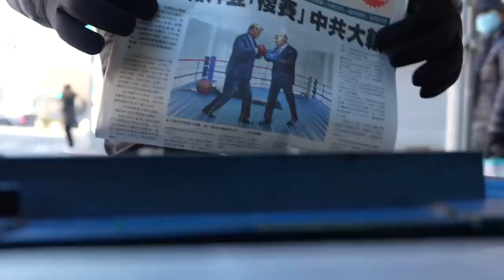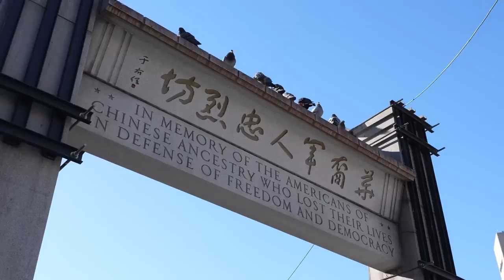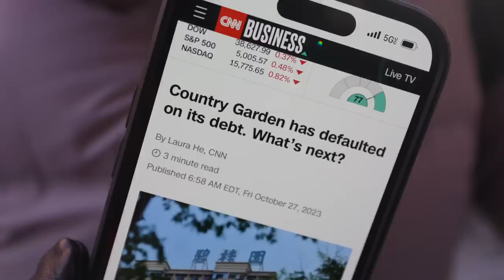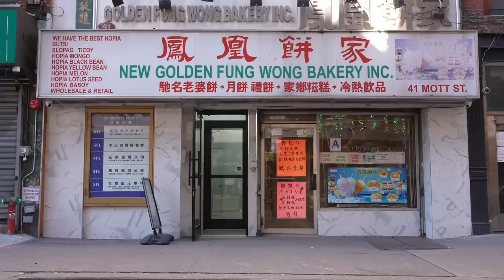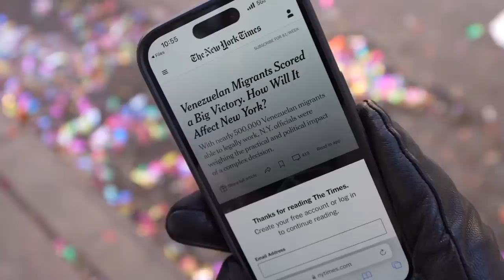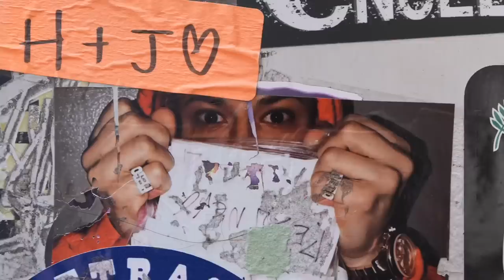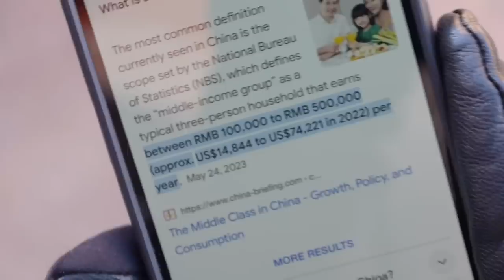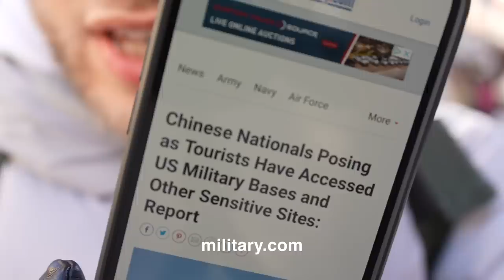It Begins… Chinese Migrants are Entering America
When most Americans think of immigration, China is not the first country that comes to mind... but that may soon change.

Metal - Cushy // Return - Cushy